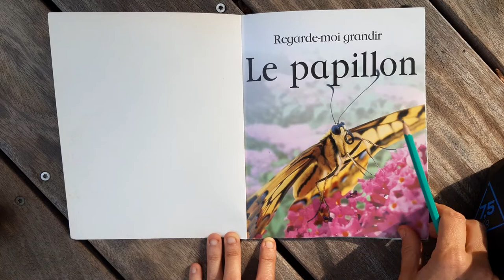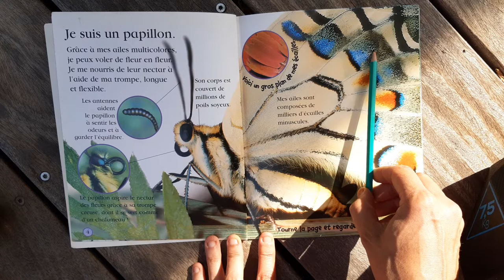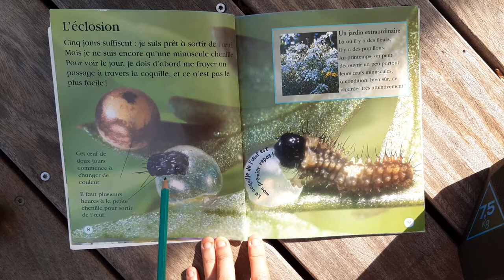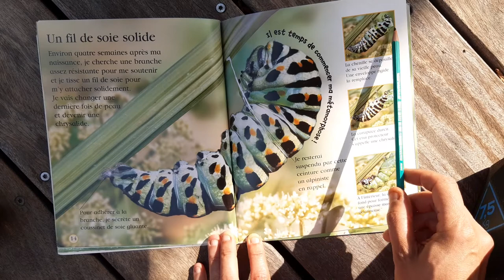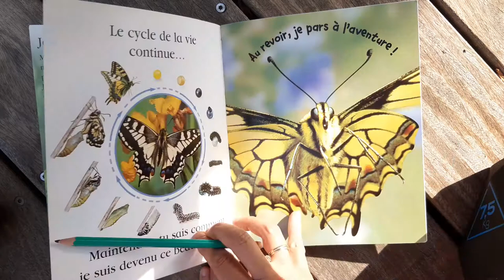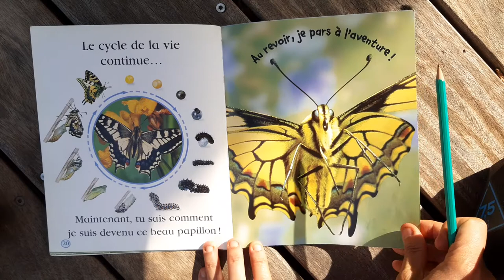De la Chenille au papillon. Cycle de vie du papillon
Lecture d'un livre documentaire sur le papillon pour les maternelles